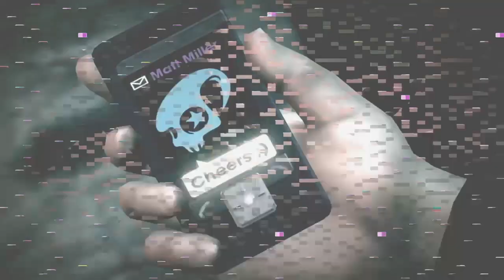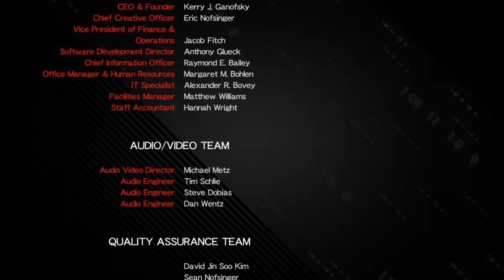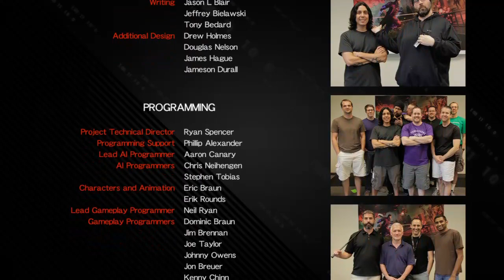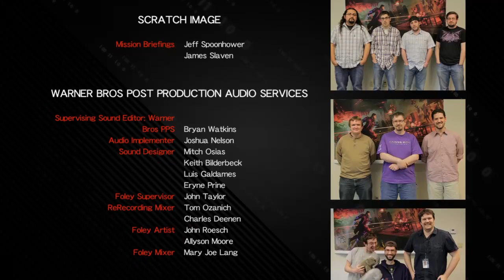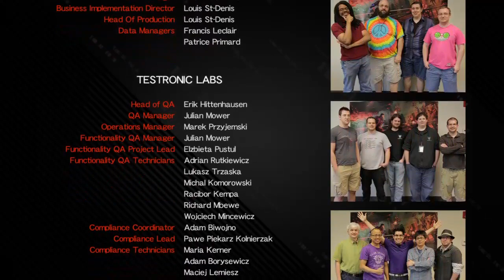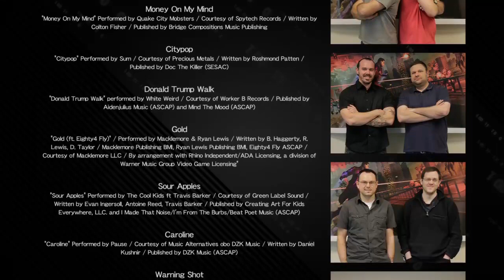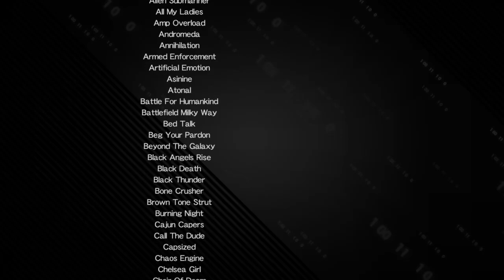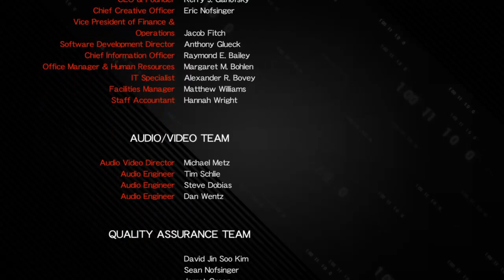【最終回？】#5 ついにエンディング！みんな1か月間ありかとう！！【Saints Row IV: Re-Elected】